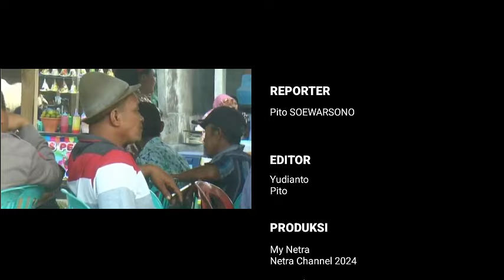My Netra : LANGEN TAYUB SEDEKAH BUMI DUSUN BANGSRI DESA NGUJURAN BANCAR